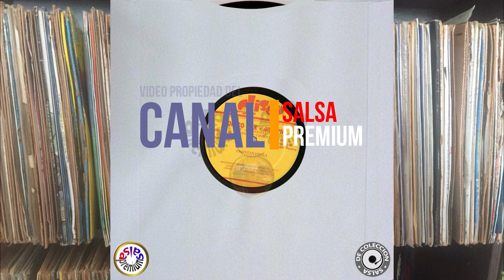🔥GUANTANAMERA por GUITO Y SU CONJUNTO - Salsa Premium